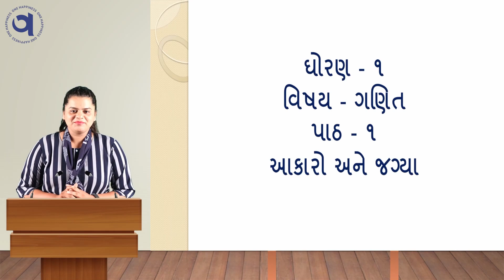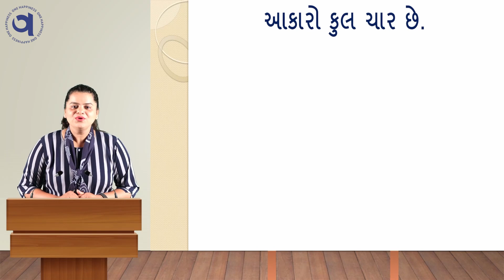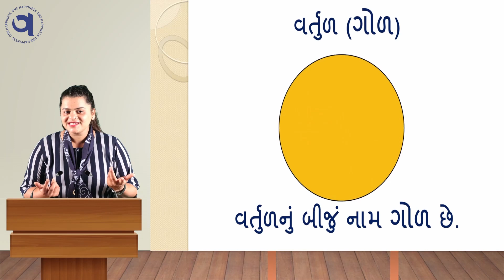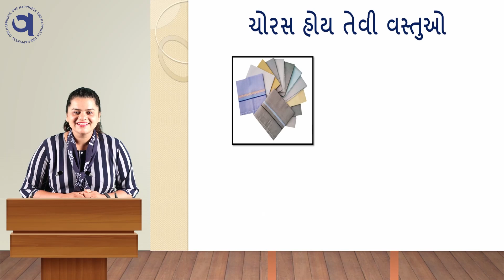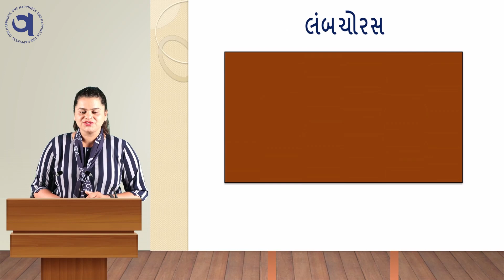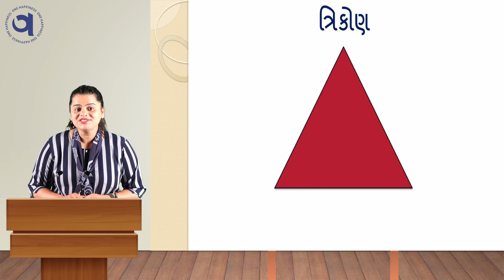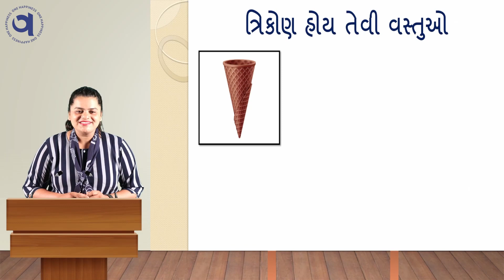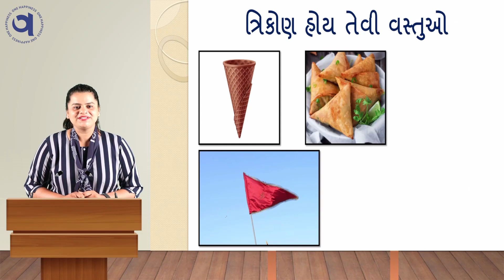Std 1st Maths Ch 1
ધોરણ:૧ વિષય:ગણિત પ્રકરણ:૧